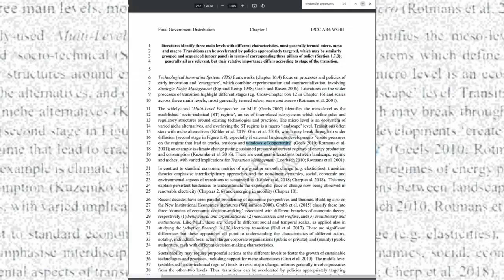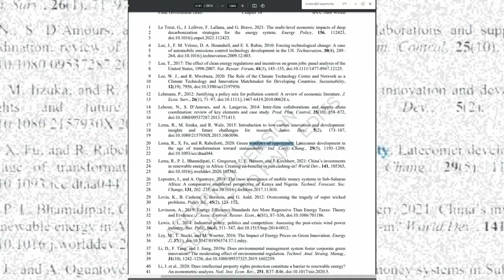Dear IPCC: We are not F**king Morons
A video message to the IPCC (Intergovernmental Panel on Climate Change), in response to the AR6-WGIII full report that was released on April 4, 2022, and which contains 13 references to "window(s) of opportunity."